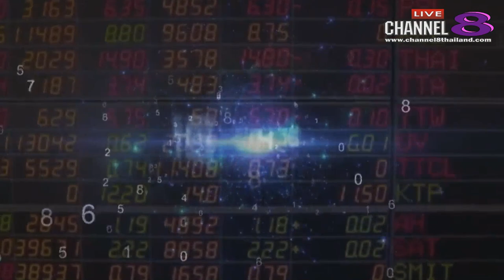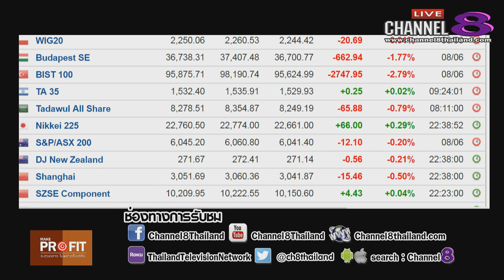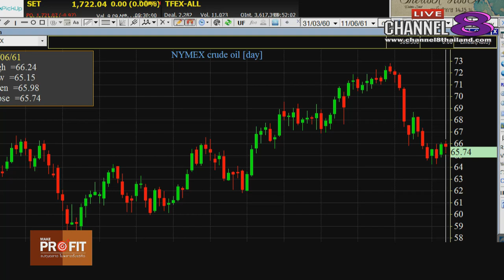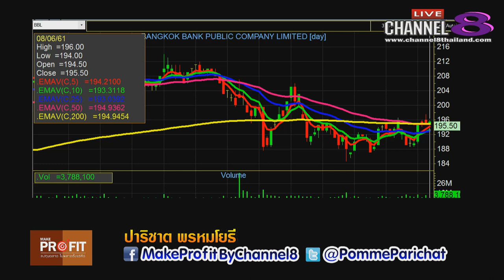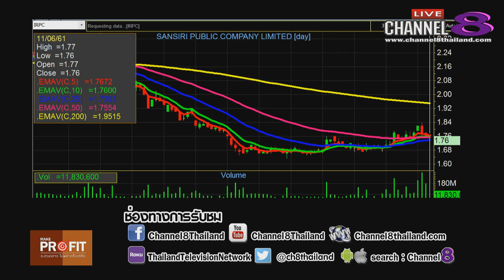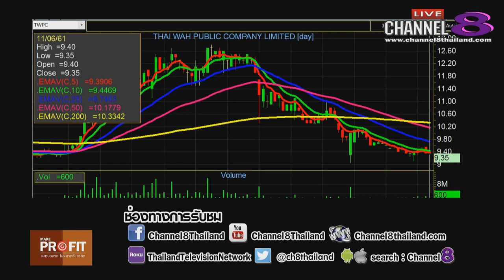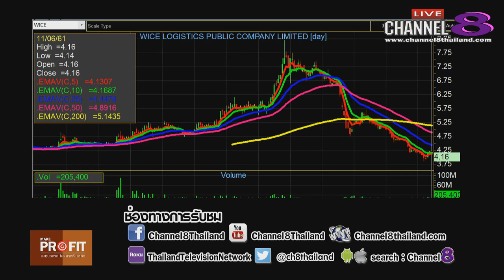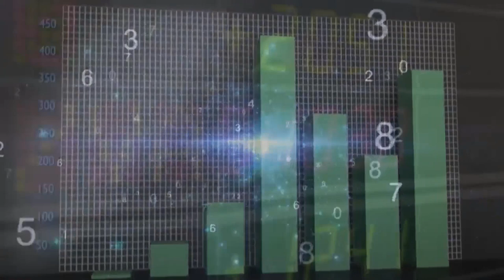Channel8Thailand : MakeProfit ลงทุนฉลาดไม่พลาดตั้งแต่คิด 11-06-61